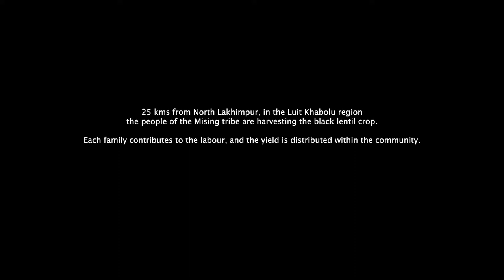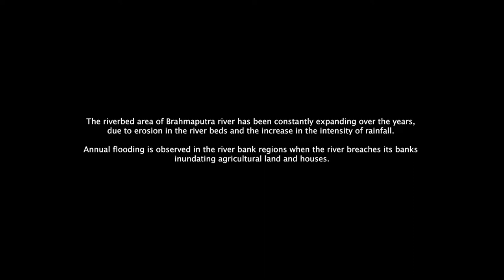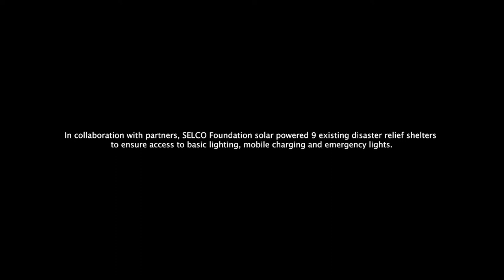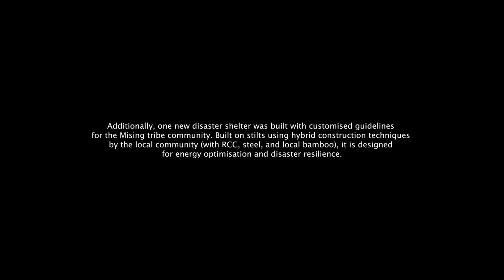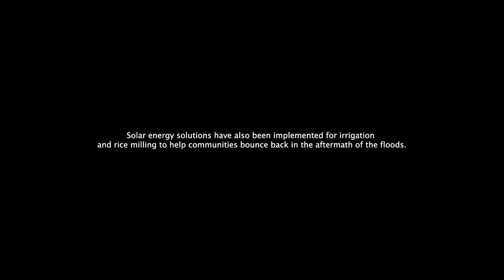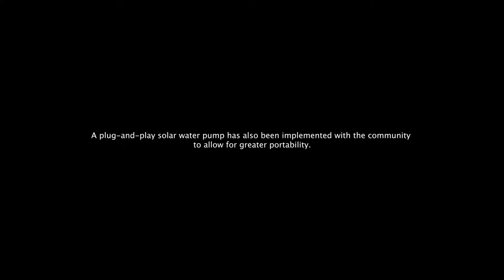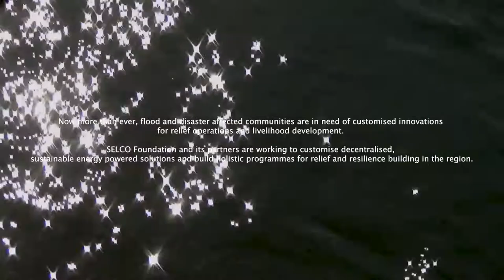Sustainable Energy Solutions for Disaster Prone Communities : North Lakhimpur